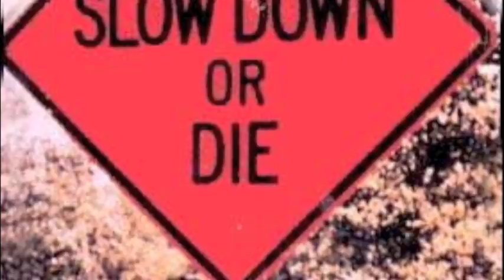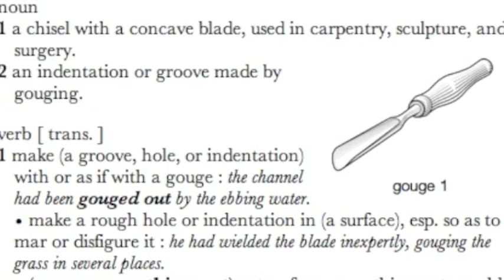CJ Walker's Funny Rap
a humorous rap about a fucked up car ride. based on true stories haha